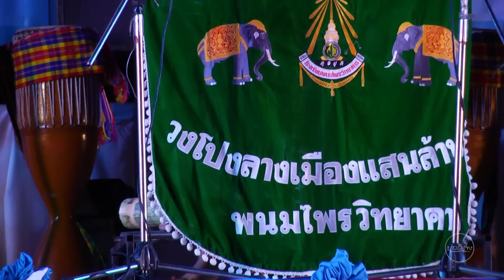วงโปงลางพนมไพรวิทยา ร้อยเอ็ด - โปงลางชิงแชมป์ 2560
วงโปงลาเมืองแสนล้านช้าง โรงเรียนพนมไพรวิทยาคาร จังหวัดร้อยเอ็ด
ประกวดดนตรีพื้นเมือง (โปงลาง) ระดับมัธยมศึกษา ชิงแชมป์ภาคอีสาน ครั้งที่ 9 ประจำปี 2560 ชิงถ้วยพระราชทานสมเด็จพระนางเจ้าสิริกิติ์ พระบรมราชินีนาถ ณ โรงเรียนมูลมังหลวงปู่ชอบฐานสโม ตำบลเชียงคาน จังหวัดเลย ในงานวันบูรพาจารย์ สืบสานวัฒนธรรม